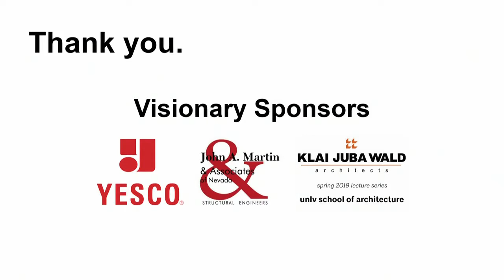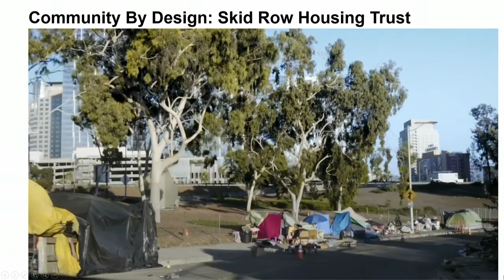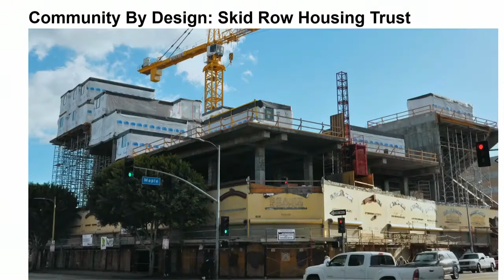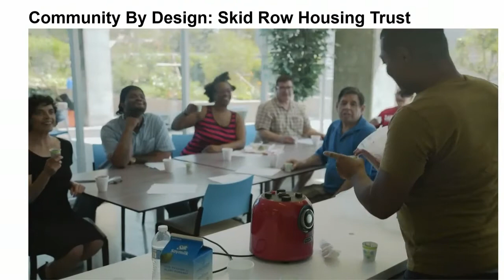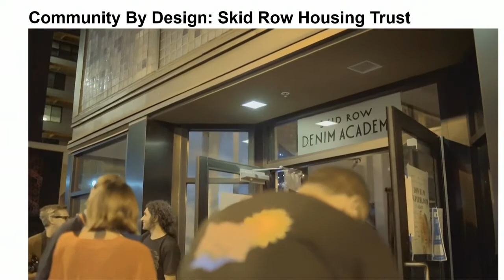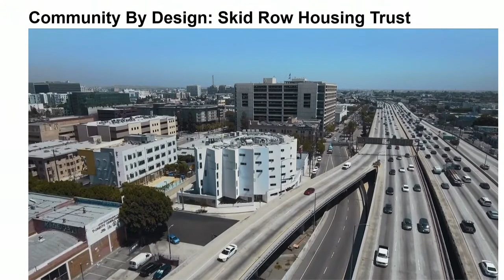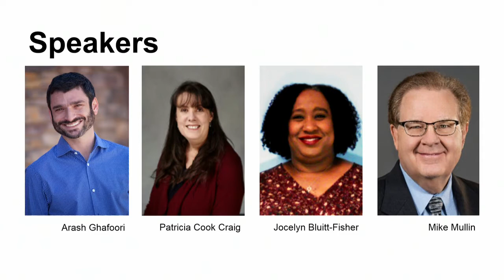190123 AIA Meeting January 23, 2019